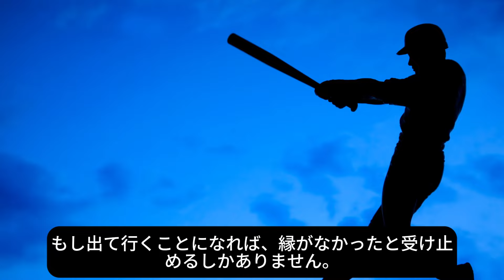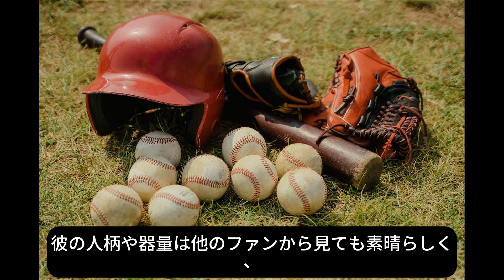衝撃の決定に阪神ファン衝撃！大山悠輔がFA宣言....新監督藤川の下でチームを離れる! プレミアム契約が続々舞い込む！チーム崩壊の序章か！？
【衝撃】阪神・大山悠輔、FA宣言検討中!? 新監督藤川体制下での去就に注目😱⚾💥
導入:
阪神タイガースファンの皆さん、驚きのニュースです！🔥⚾️ 大山悠輔選手のFA権行使の可能性が浮上！詳細をお届けします！👀🐯
主な内容:
大山悠輔選手、FA権行使を慎重に検討中。昨季は不動の4番として活躍も、今季は不調に苦しむ。シーズン終盤に復調、チーム3位の14本塁打68打点。複数球団による争奪戦の可能性も。阪神は全力で引き留めへ。新監督藤川球児体制下での去就に注目集まる。🤯⚾💼🏟️
エンゲージメント質問:

大山選手はFA行使すべき？それとも阪神に残るべき？🤔💭
大山選手の適正年俸はいくらだと思う？💰📊
阪神の新4番候補は誰？👑⚾
藤川新監督のもと、チームはどう変わる？🆕🐯

プロ野球FA市場の最新情報をお届け！💪😊🔔🎉

私たちのチャンネルは、その日のホットなニュースを集めることを目的として運営され、日本の反応はニュースの後ろに置かれます。